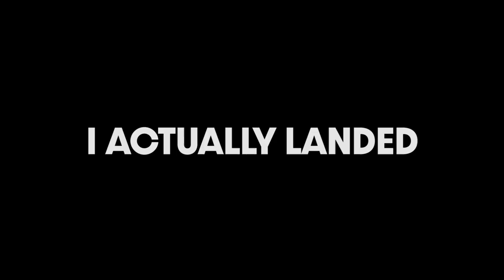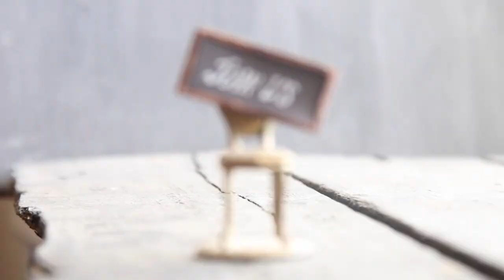Welcome to my channel!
Within 1:22 minutes you'll see how I landed here and what's coming next. I want to thank everyone who has been a part of this journey from day 1 and want to welcome everybody who's new here.

WELCOME EVERYBODY!

I'm excited to finally return to YouTube with a bunch of different topics that I love talking about. I can't wait to read your comments and get to know y'all better.

What's are you most excited about to see on this channel? Fitness, Growth Challenges, Reviews, Gaming or even Trading?